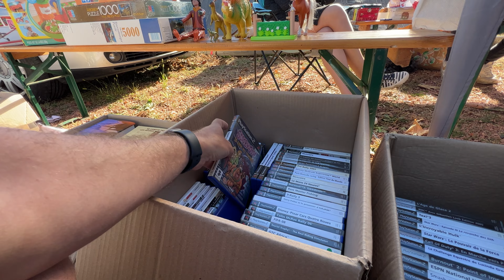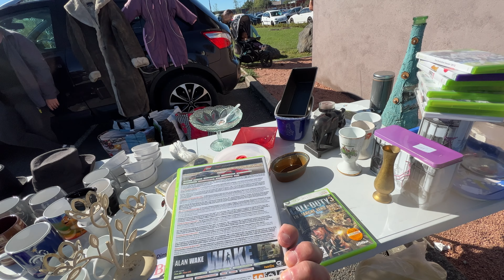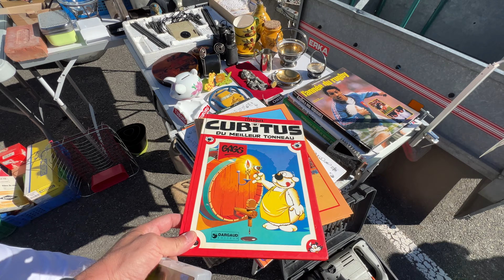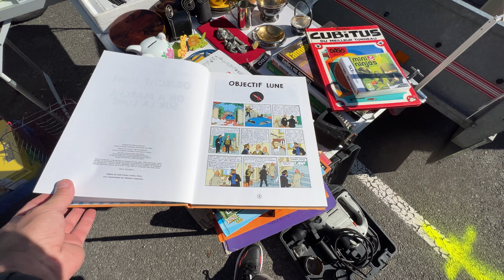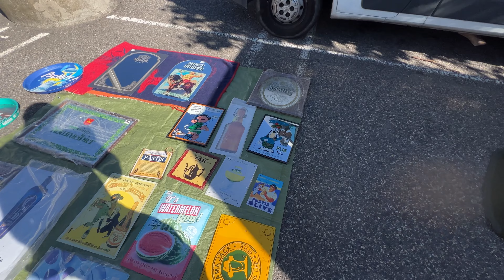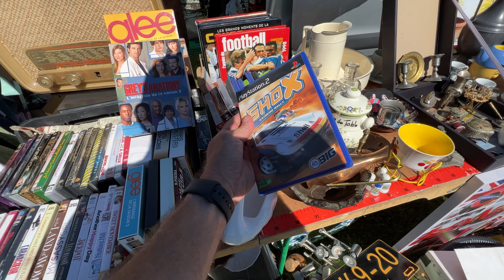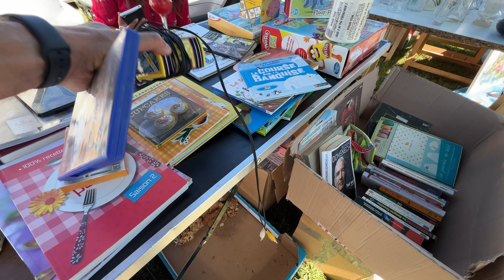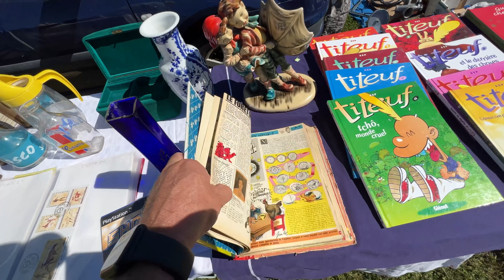Meilleur tour en brocante vide grenier de l'année - LE MONDE DE LUMPY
Franchement mon meilleur tour en brocante vide grenier de l'année avec plein de trucs récupérés à bon prix.

Le matos que j'utilise :

DJI AVATA

KIT Fly More AVATA

MAVIC 3 CINE

Filtres VARI ND MIST pour MAVIC 3

FPV Sky case

PANASONIC GH5S

OBJECTIF GH5S

BATTERIES GH5S

CANON 6DMKII

GOPRO 8

GOPRO 9

Dome GOPRO 9

Eclairage GODOX TL30